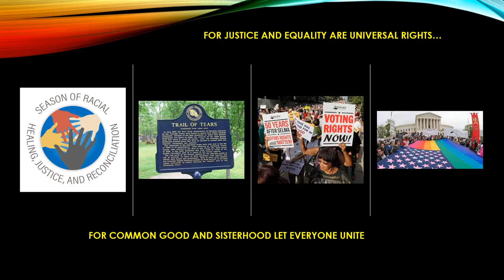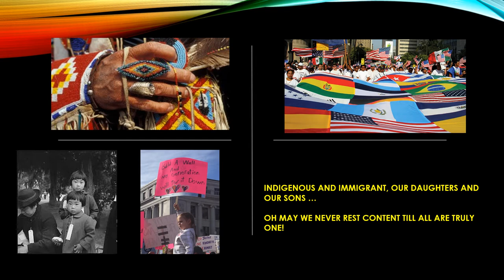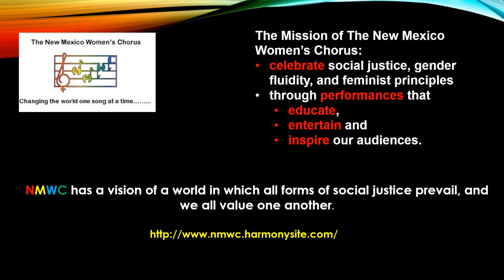New Mexico Women's Chorus Performances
Our take on "America the Beautiful," with updated lyrics